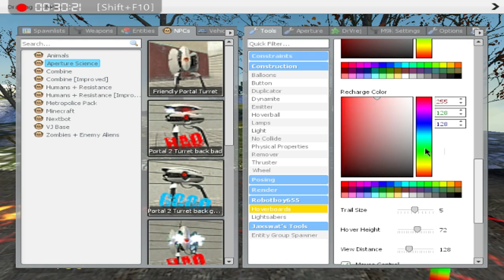Gmod Sandbox solo part 5:Zombie Apocalypse